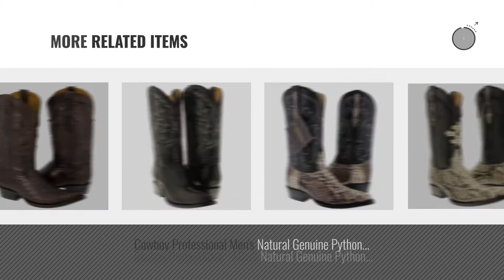Top 10 Cowboy Professional Men Boots [ Winter 2018 ]: Cowboy Professional - Men's Black Real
Black Friday / Cyber Monday Cowboy Professional - Men's Black Real Crocodile Skin Leather Cowboy Boots J Toe 7.5 E by Cowboy Professional

Black Friday / Cyber Monday Cowboy Professional Men's Brown Crocodile Skin Leather Cowboy Boots Pointed 8.5 D by Cowboy Professional

Black Friday / Cyber Monday Cowboy Professional - Men's Natural Python Belly Snake Skin Cowboy Boots J Toe 9 D by Cowboy Professional

Black Friday / Cyber Monday Cowboy Professional - Men's Brown Real Crocodile Skin Leather Cowboy Boots J Toe 8.5 E by Cowboy Professional

Black Friday / Cyber Monday Cowboy Professional Men's Natural Full Genuine Python Snake Skin Cowboy Boots 8.5 E by Cowboy Professional

Black Friday / Cyber Monday Cowboy Professional Men's Natural Genuine Python Snake Skin Cowboy Boots Roper 13.5 E by Cowboy Professional

Black Friday / Cyber Monday Cowboy Professional - Men's Cognac Real Crocodile Skin Leather Cowboy Boots J Toe 11 EE by Cowboy Professional